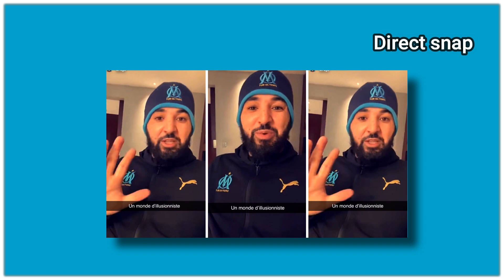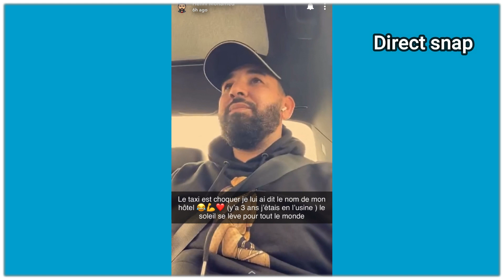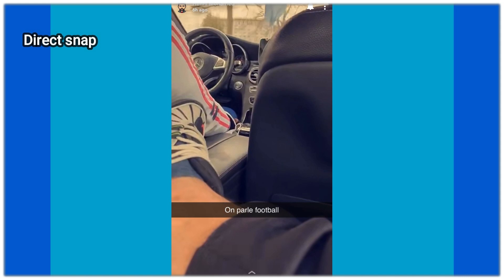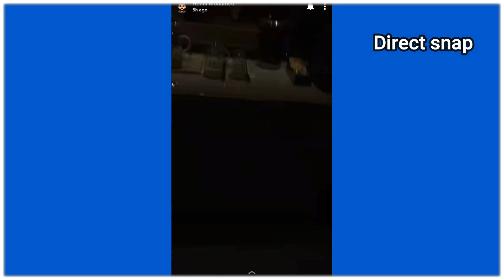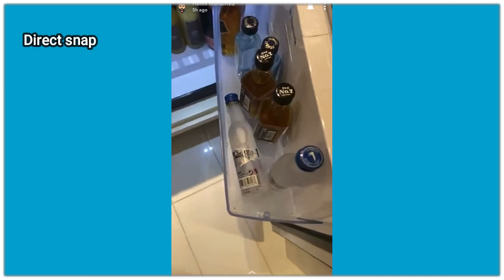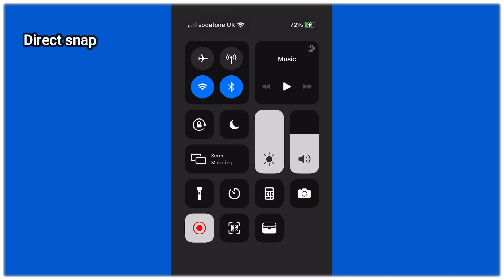MOHAMED HENNI SE FAIT CLASHÉ PAR UN CHAUFFEUR DE TAXI À PARIS, IL DÉCIDE DE LUI RÉPONDRE EN VIDÉO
Mohamed Henni de passage à Paris pour regarder le match de ligue des champions qui opposera l’OM à Manchester city. Il séjournera dans un magnifique palace. Lorsqu’il annonce le nom de l’hôtel au chauffeur de taxi les choses tournent mal. Le chauffeur de taxi va avoir des propos déplacé face à Mohamed Henni qui répondra une fois à sa chambre d’hôtel pour nous partager son point de vue.

Bon sinon vos pronostics pour le matche de ce soir ???